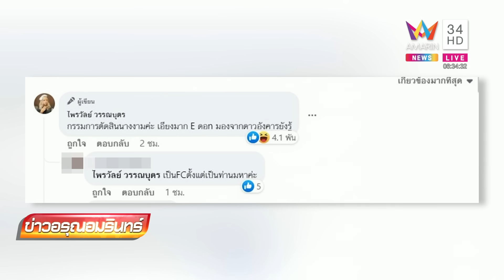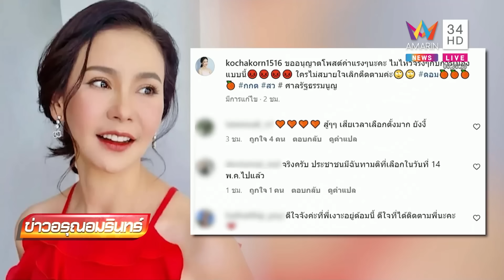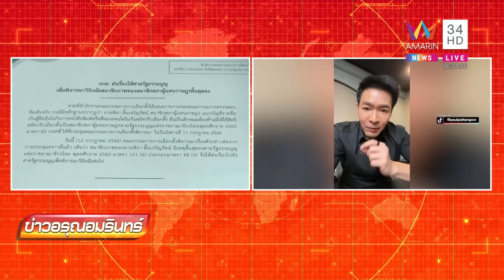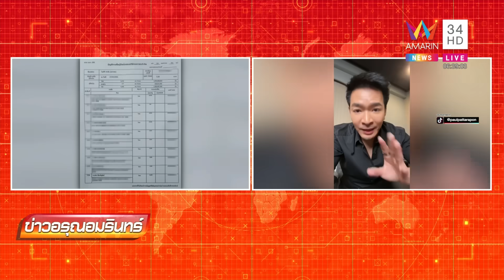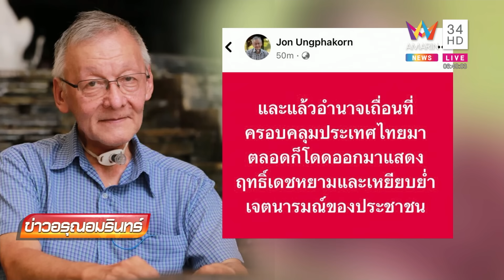คนดังบันเทิงเดือด! ฟาดยับส่งเรื่องเชือด "พิธา" ถาม มี กกต.ไว้ทำไม ?